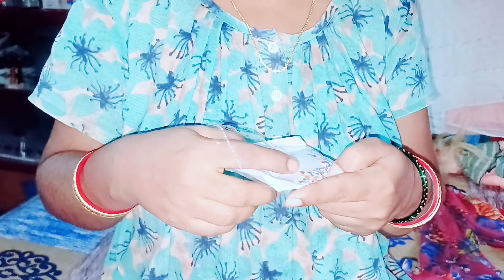🤗বাপের বাড়ি যাওয়ার জন্য নিজের পছন্দের গয়না পড়ে Ready হয়ে গেলাম।